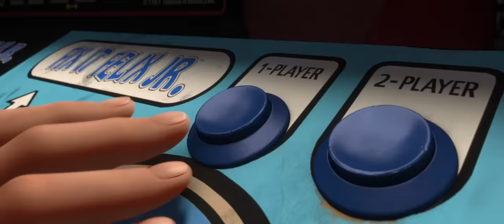WRECK-IT RALPH | New Trailer | Official Disney UK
The original UK Trailer for Wreck-It-Ralph!

Walt Disney Animation Studios and Emmy®-winning director Rich Moore take moviegoers on a hilarious, arcade-game-hopping journey in Wreck-It Ralph.

Ralph is tired of being overshadowed by Fix-It Felix, the good guy star of their game who always gets to save the day. But after decades doing the same thing and seeing all the glory go to Felix, Ralph decides he's tired of playing the role of a bad guy.  He takes matters into his own massive hands and sets off on a game-hopping journey across the arcade through every generation of video games to prove he's got what it takes to be a hero.

On his quest, Wreck-It Ralph meets the tough-as-nails Sergeant Calhoun from the first-person action game Hero's Duty. But it's the feisty misfit Vanellope von Schweetz from the candy-coated cart racing game, Sugar Rush, whose world is threatened when Ralph accidentally unleashes a deadly enemy that threatens the entire arcade.  Will Ralph realise his dream and save the day before it's too late?

Wreck-It Ralph stars the voice talent of John C. Reilly (Talladega Nights: The Ballad of Ricky Bobby, Step Brothers), Jack McBrayer (30 Rock), Jane Lynch (Glee) and Sarah Silverman (The Sarah Silverman Program).